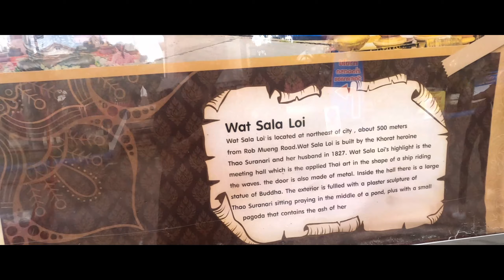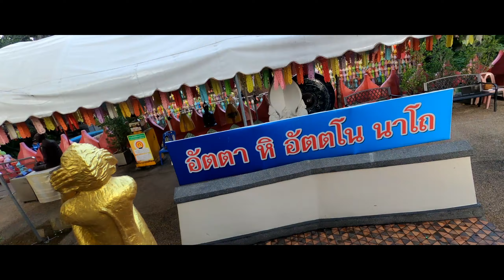Thailand's award winning temple (English Subtitles)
Vwat Sala Loi Wat Sala Loi is located at northeast of city, about 500 meters from Rob Mueng Road.Wat Sala Loi is built by the Khorat heroine Thao Suranari and her husband in 1827. Wat Sala Loi's highlight is the meeting hall which is the applied Thai art in the shape of a ship riding the waves. the door is also made of metal. Inside the hall there is a large statue of Buddha. The exterior is fullled with a plaster sculpture of Thao Suranari sitting praying in the middle of a pond, plus with a small pagoda that contains the ash of her. This is an award winning temple

wat साला लोई वाट साला लोई शहर के उत्तर-पूर्व में, रोब मुएंग रोड से लगभग 500 मीटर की दूरी पर स्थित है। वाट साला लोई को 1827 में खोरात नायिका थाओ सुरनारी और उनके पति द्वारा बनाया गया है। वाट साला लोई का मुख्य आकर्षण मीटिंग हॉल है जिसे लागू किया जाता है।  लहरों की सवारी करने वाले जहाज के आकार में थाई कला।  दरवाजा भी धातु का बना है।  हॉल के अंदर बुद्ध की एक बड़ी मूर्ति है।  बाहरी हिस्से में एक तालाब के बीच में प्रार्थना करते हुए बैठे थेओ सुरनारी की प्लास्टर की मूर्ति है, साथ ही एक छोटा शिवालय है जिसमें उसके विदेशी [संगीत] की राख है